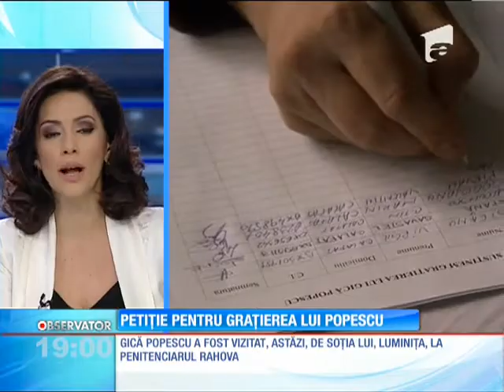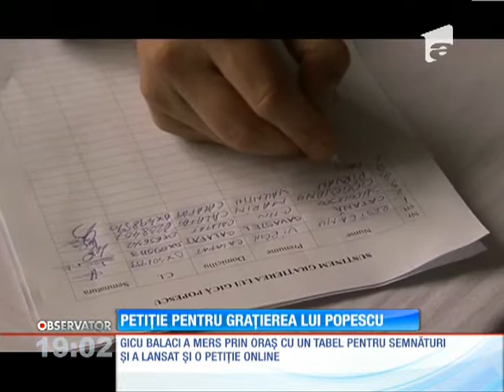Petiţie pentru graţierea lui Gică Popescu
Gică Popescu a scos oamenii în stradă la mondialele din Statele Unite, în urmă cu două decenii. Acum, i-a scos iar pe străzi pe oamenii din Calafat. Au ieşit să semneze un tabel, pentru graţierea fostului căpitan al naţionalei. A fost iniţiativa şefilor de la Dunărea, care cheamă în ajutor şi pe foştii colegi ai Baciului din generaţia de aur.